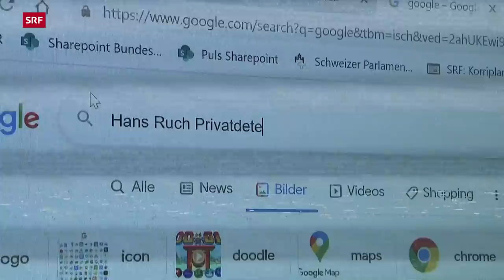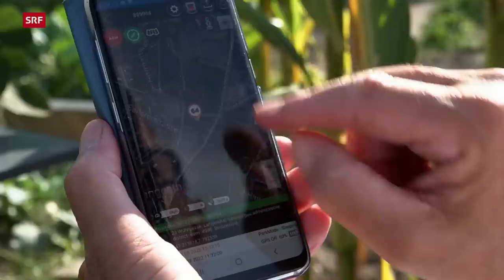Privatdetektiv im Einsatz – Von Observationen, GPS-Trackern und Grauzonen | Reportage | SRF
Hans Ruch aus Münsingen ist seit 32 Jahren Privatdetektiv. Der Ex-Polizist führt seinen Sohn und SRF-Reporter in die Kniffe seiner Branche ein, die häufig in einer Grauzone operiert: Hier eine Geschwindigkeitsübertretung begehen, da einen GPS-Tracker an einem Auto anbringen. Denn ohne solche Rechtsübertretungen wäre so manche Observation nicht erfolgreich. Privatdetektiv Hans Ruch beobachtet hauptsächlich Versicherungsbetrüger.

Der 73-Jährige würde seine Firma gerne an einen seiner Söhne weitervererben. Die Parallelen zwischen Journalisten und Privatdetektiven sind augenfällig: Beide recherchieren, holen Informationen ein und fertigen am Ende einen Bericht. So beschäftigt sich der Reporter nun damit, vielleicht doch eines Tages ins Geschäft des Vaters einzusteigen – und gerät dabei in moralische Konflikte. Ein ungefilterter Einblick in die Arbeit von Schweizer Privatdetektiven.

▪ Ein Film von André Ruch
▪ Kamera: André Ruch
▪ Schnitt: Hedy Bäbler, Timothy Studer
▪ Produktion: Christine Rindisbacher
▪ Redaktion: Simon Christen
▪ Leitung: Anita Richner

 👇 Mehr zum Thema Dokus & Reportage gibt es hier:
👥 SRF Dok auf Facebook: